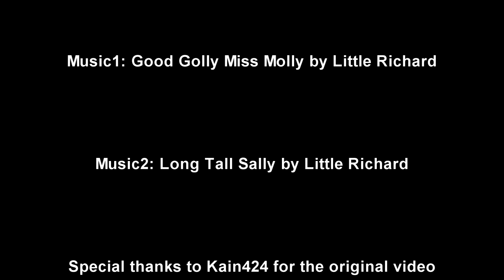Red Scorpion (1988) Dolph Lundgren Killcount